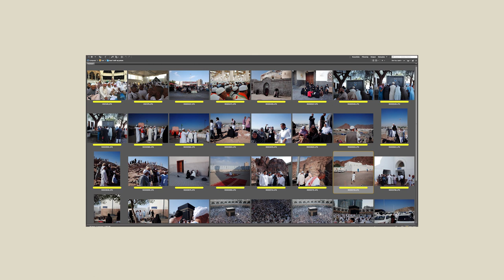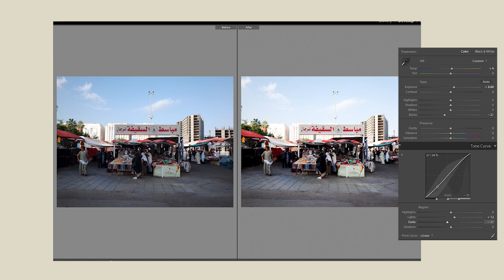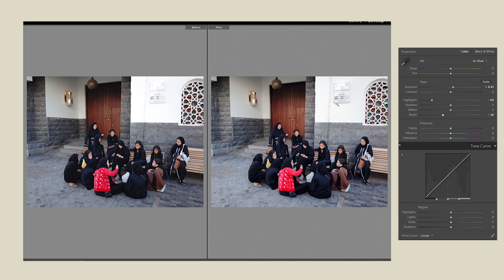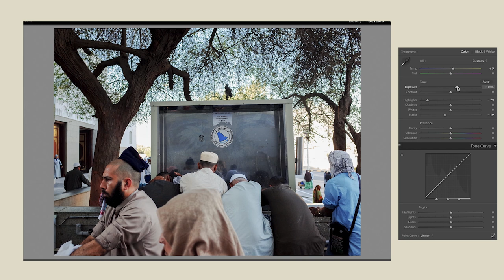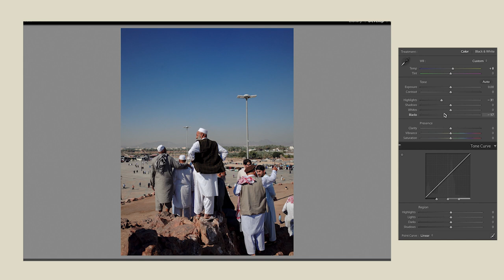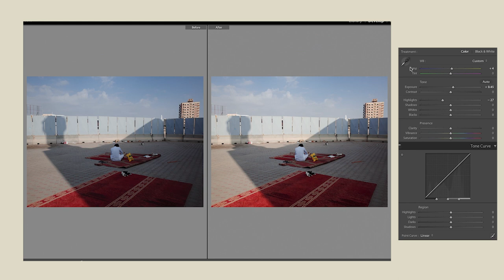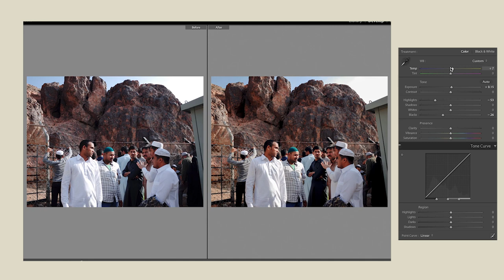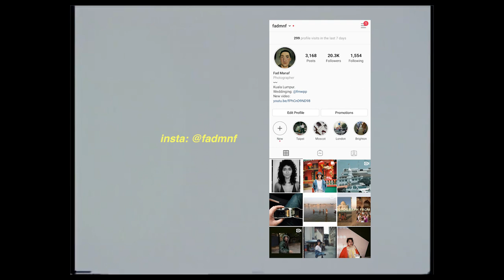How I Edit My Photo In Lightroom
In another episode of lockdown edition - How i edit my photo in adobe lightroom

Camera: Ricoh GR

Software: Adobe Bridge & Lightroom